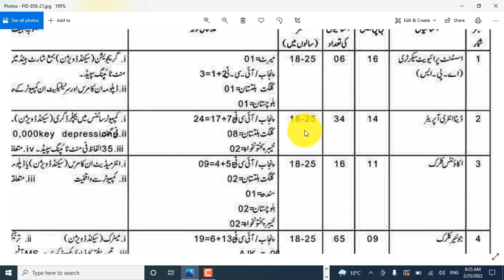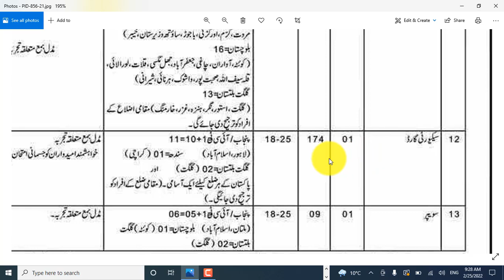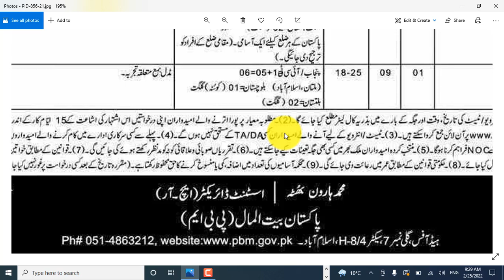Pakistan Bait ul Mal Jobs 2022 | PBM Jobs 2022 | Govt Jobs 2022 Pakistan # Jobs